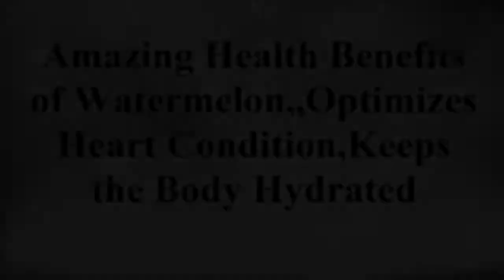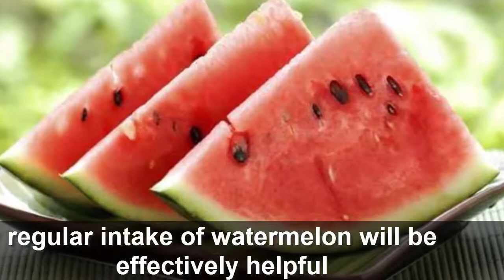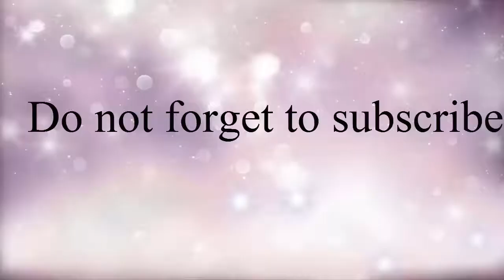Amazing Health Benefits of Watermelon,,Optimizes Heart Condition,Keeps the Body Hydrated